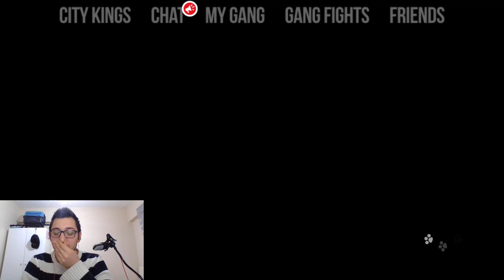İMKANSIZ ŞAMPİYONA'DA 14 KILL! - YÜKSEK CAN ve VURUŞ! - C.A.T.S.